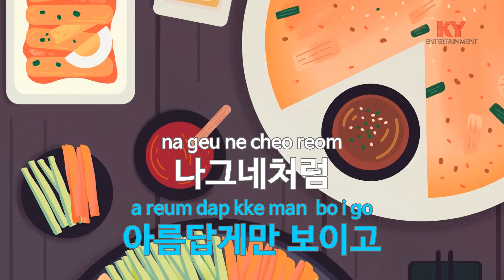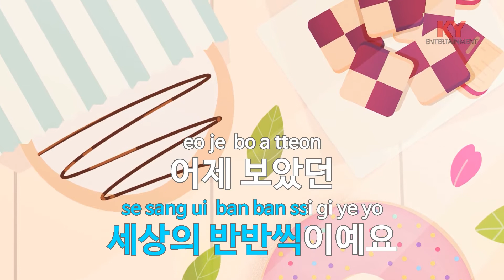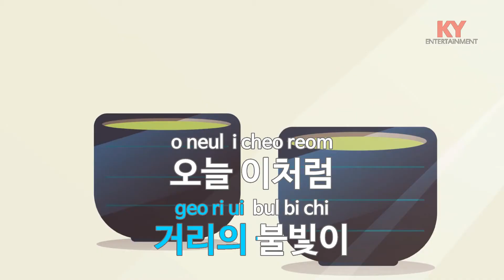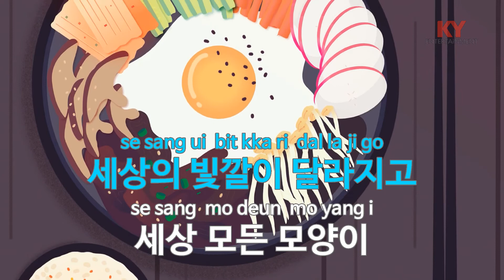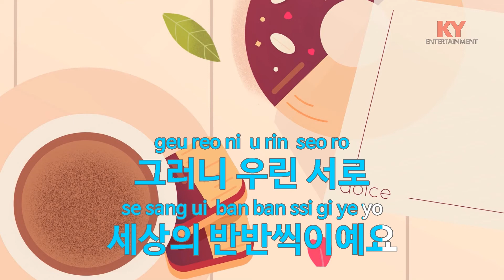[KY ENTERTAINMENT] 사랑은 세상의 반 - 민해경,강인원 (KY.448) / KY Karaoke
★ 곡 정보 ★
번호 : 448
제목 : 사랑은 세상의 반
가수 : 민해경,강인원
작사 : 강인원
작곡 : 강인원

Copyrightⓒkeumyoung